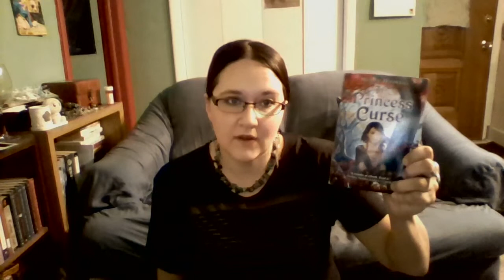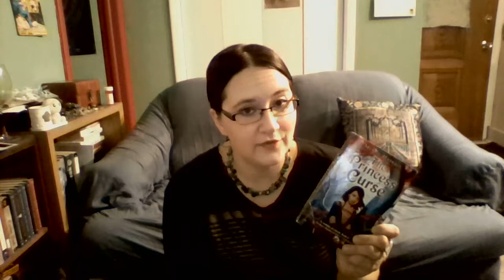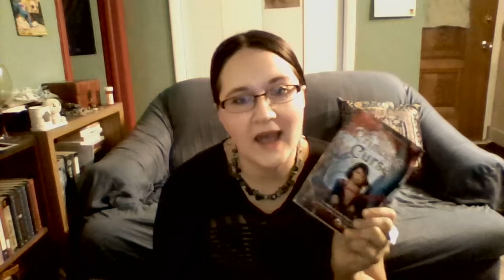The Princess Curse by Merrie Haskell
An absolutely adorable and surprisingly complex middle-grade fairy tale retelling.